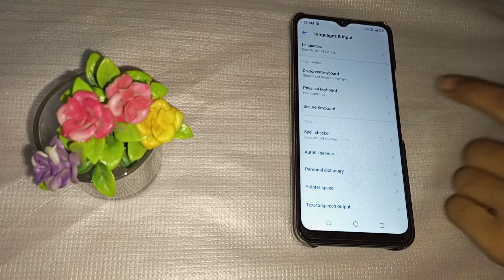How to set custom wallpaper on keyboard in Tecno spark 7